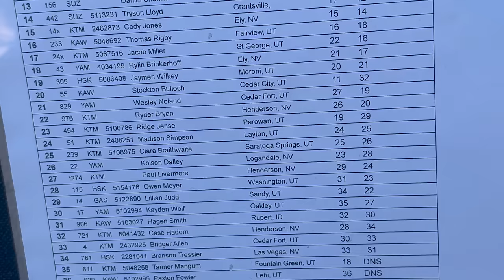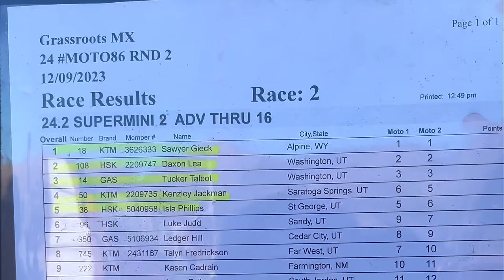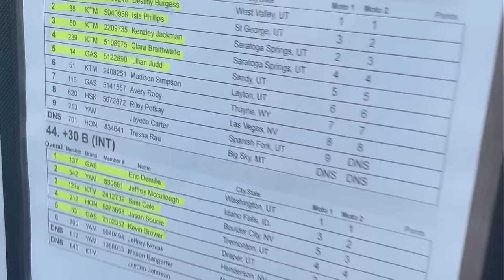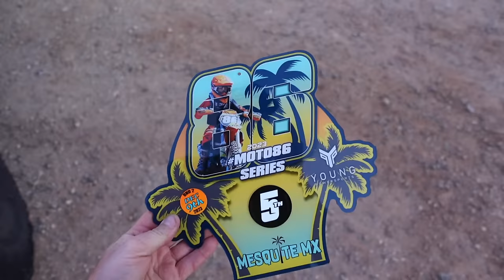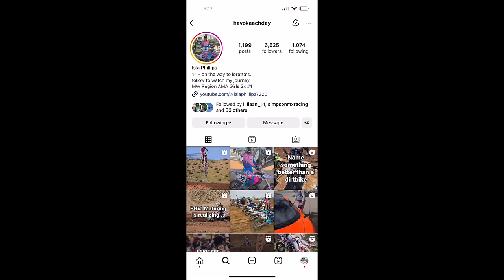Lillian VS The C Class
Lillian's First Time Racing The 250 C Class on Her GasGas MC125 at Mesquite MX

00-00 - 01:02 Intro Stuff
01:03 - 06:53 Luke Supermini 2 Moto 2
06:54 - 13:35 Lillian 250 C Moto 2
13:36 - 15:02 Luke Not Racing
15:03 - 16:48 Lillian Womans Moto 2
16:49 - 18:52 Lillian's First Ever Trophy on her 125 🏆